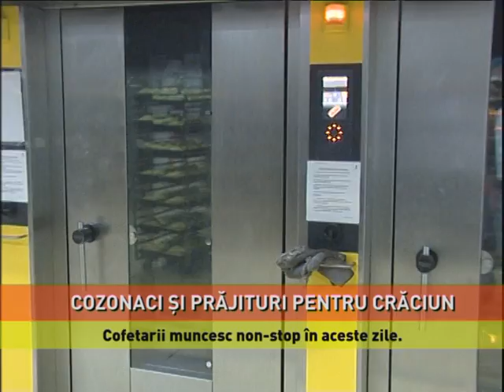BUNĂTĂŢI DE CRĂCIUN DE LA TIP TOP